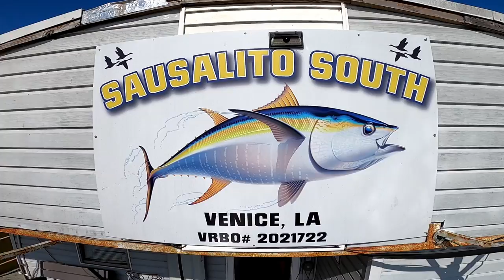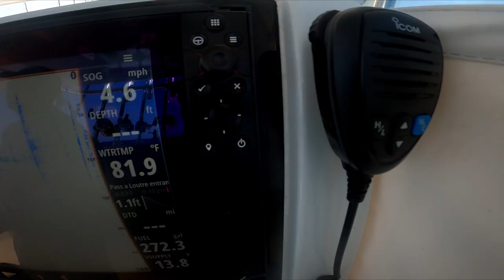EPIC Tuna fishing with the Mexican Gulf Fishing Charter